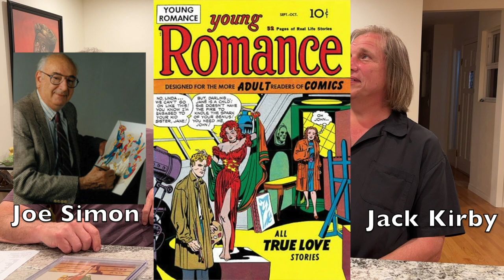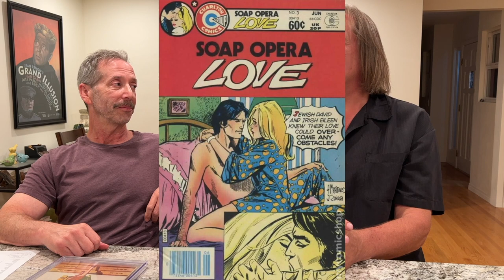Romance Comic Collecting with "Dr. Love"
We hope you enjoy the first of several videos with "Dr. Love", Romance Comic Collector and Dealer.

Check out our eBay store as we are always listing new items!

Whatnot: Futurepastcomics